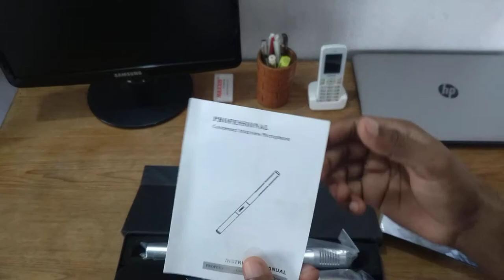CANKAI CK-650/ UNI-DIRECTIONAL CONDENSER MICROPHONE / CONDENSER microphone review & unboxing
Condenser Microphone

Condenser microphones operate on an electrostatic principle, using charged metal plates to help generate sound.

Condenser microphones use a pair of charged metal plates, one fixed (the backplate) and one movable (the diaphragm), forming a capacitor.

When a sound wave hits the diaphragm, the distance between the two plates changes which produces a change in an electrical characteristic called capacitance. It is the variation of the spacing, due to the motion of the diaphragm relative to the fixed backplate, which produces the electrical signal corresponding to the sound picked up.

To obtain a signal, condenser microphones require an electrical current to charge the plates. The current usually provided either by a battery or is sent down the microphone cable itself. This latter method is known as phantom powering.

Most condenser microphones can operate with phantom power voltages ranging from 11 to 52 Volts.